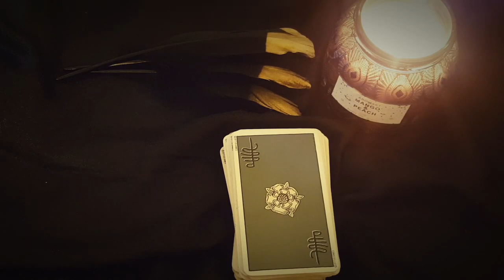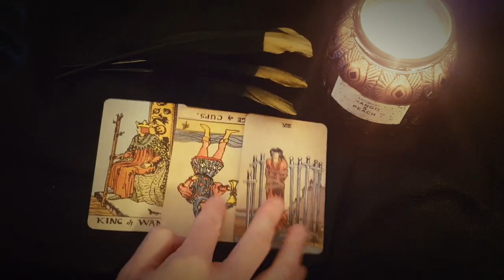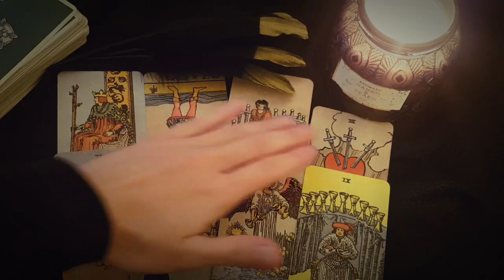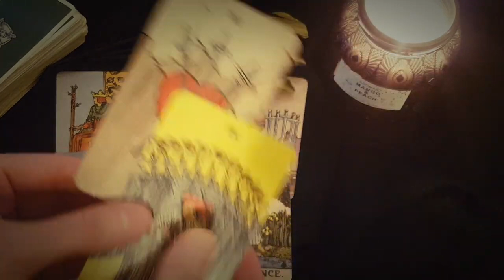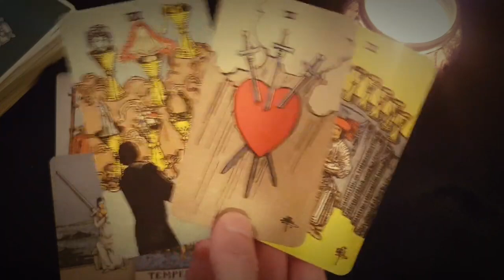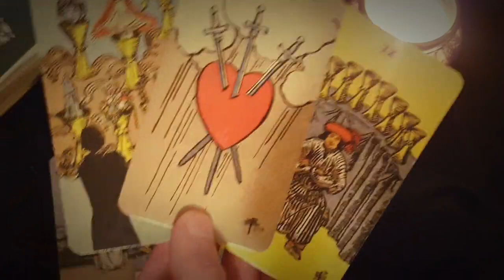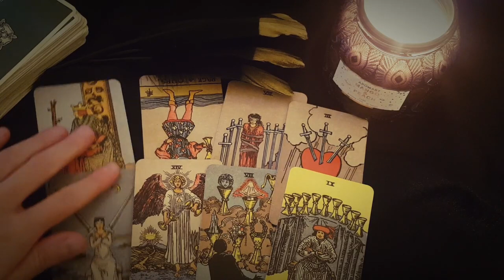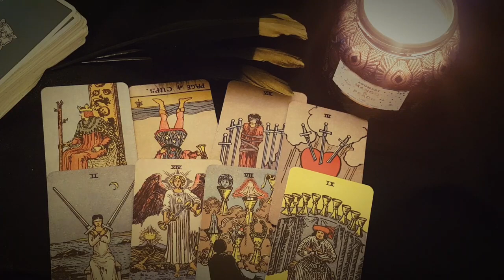VIRGO ❤️‍🔥🔥 YOUR PATHS HAVE SEPARATED BUT YOU WILL CROSS PATHS WITH THEM AGAIN! MARCH 2023 TAROT